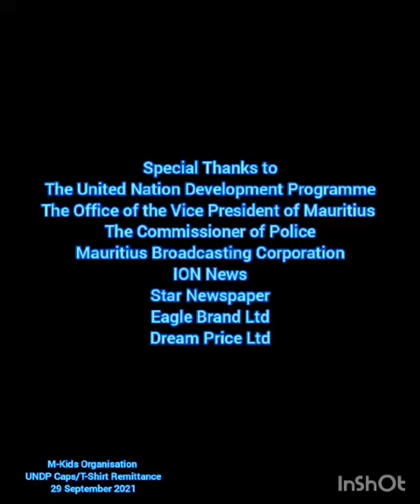UNDP Caps/ T-shirt Remittance 20 September 2021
𝐌-𝐊𝐢𝐝𝐬 𝐜𝐨𝐦𝐦𝐞́𝐦𝐨𝐫𝐞 𝐥𝐞𝐬 𝟕𝟔 𝐚𝐧𝐬 𝐝𝐞 𝐥𝐚 𝐜𝐫𝐞́𝐚𝐭𝐢𝐨𝐧 𝐝𝐞𝐬 𝐍𝐚𝐭𝐢𝐨𝐧𝐬 𝐔𝐧𝐢𝐞𝐬

A l’occasion des 76 ans de la création des Nations Unies, qui ont pour objectif de promouvoir la dignité humaine, protéger les droits humains, assurer le respect du droit international et sauver l'humanité de la guerre, M-Kids organisait, mercredi 29 septembre 2021, une distribution de casquettes et de T-shirts qui ont été généreusement sponsorisés par l’UNDP (Programme des Nations Unies pour le Développement).

La cérémonie s’est déroulée au M-Kids Learning Centre de Camp Chapelon, en présence de SE M. Eddy Boissezon, Vice-Président de la République de Maurice, Mlle Amanda K. Serumaga, Resident Representative Mauritius & Seychelles (UNDP), Dr Alya’a Samir Borhan, Ambassadrice de la République Arabe d’Égypte, ainsi que de l’Inspecteur Nowbuth, représentant du Commissaire de Police.

Les enfants de M-Kids,  en guise de bienvenue, ont remis un bouquet de fleurs aux invités d’honneur.

SE M. Eddy Boissezon, lors de son allocation, a parlé des Nations Unies et a échangé avec les enfants, notamment sur l’importance du respect des autres, de mettre son masque et de se protéger en cette période de pandémie de Covid-19.

Le fondateur et directeur de M-Kids, Imaam Arshad Joomun, s’est réjoui de cette 1ère collaboration entre l’organisation et l’UNDP, et a souhaité qu’il y en ait d’autres à l’avenir. Il a également souligné le fait que la mission de M-Kids est parfaitement en accord avec les 4 premiers SDGs (Sustainable Development Goals) adoptés par les États membres des Nations Unies en 2015 :

1• Pas de pauvreté
2• Faim « zéro »
3• Bonne santé & bien-être
4• Éducation de qualité
M-Kids remercie toutes les personnes présentes, qui ont contribué à faire de cet événement un succès.

ONATE GENEROUSLY THROUGH OUR BANK ACCOUNT
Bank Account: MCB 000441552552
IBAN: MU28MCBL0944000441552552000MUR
Swift Code: MCBLMUMU
MCB Juice: 58868786

M-Kids Organisation (Founded in 2002)
Address: 151 Volcy Des Sennevilles, Camp Chapelon, Port Louis, Rep.Mauritius